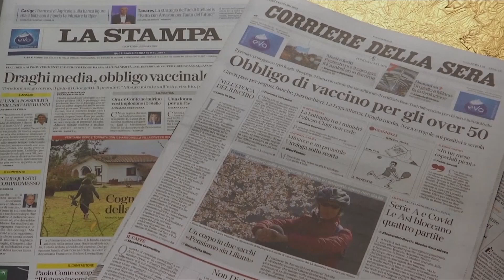Italien gör vacciner obligatoriska för personer över 50 år | NTD NYHETER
Den italienska regeringen (5 januari) gör det obligatoriskt för personer över 50 år att vaccinera sig mot covid-19. Det är landets senaste försök att hejda smittan till följd av omikronvarianten, trots att den uppvisar mildare symtom och har färre sjukhusinläggningar.

Tid: Måndagar kl. 08:00 och kl. 17:00
Tisdagar kl. 09:00
Torsdagar kl. 09:00 och kl. 20:30
Söndagar kl. 08:00
Kanalplats:
450 hos Tele2 och Comhem
500 hos Telia
20 hos Sappa
299 hos Telenor/Bredbandsbolaget och Canal Digital